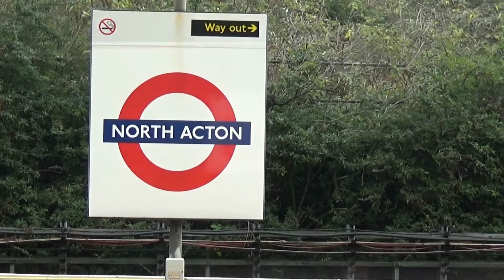Trains at North Acton Central Line (27/11/2021)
Central Line 1992 tube stock action at North Acton